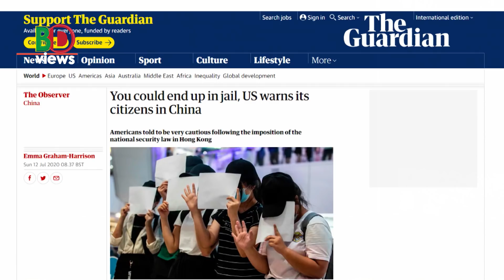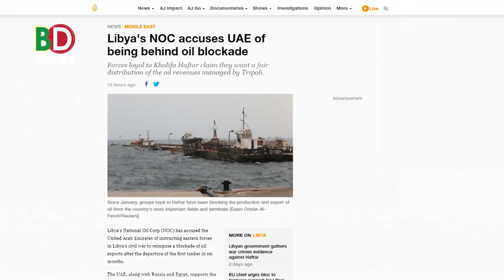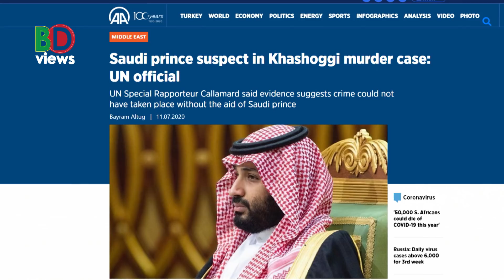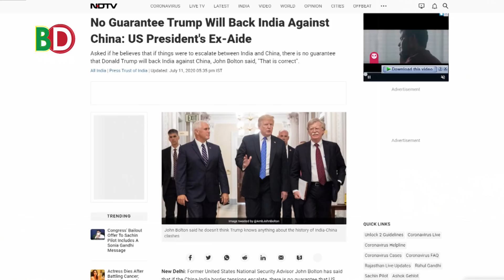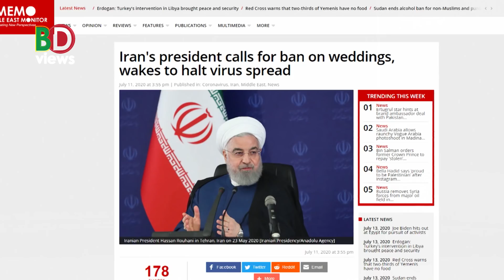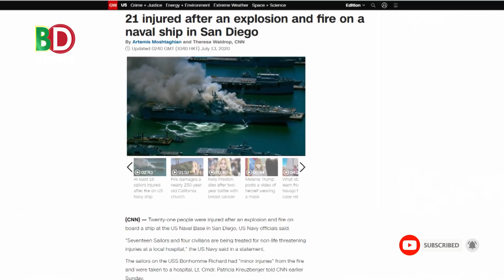ভারতের পাশে থাকবে না ট্রাম্প , বিন সালমানকে নিয়ে জাতিসংঘ প্রতিনিধি যা বললেন